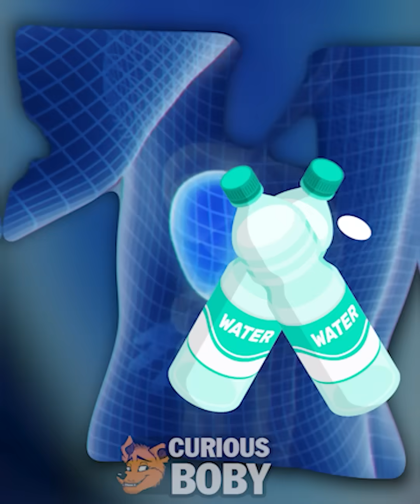This Man Makes Water Out of Thin Air 😱